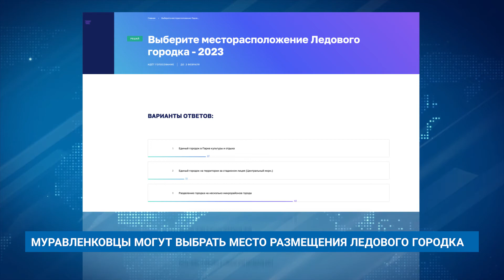МУРАВЛЕНКОВЦЫ МОГУТ ВЫБРАТЬ МЕСТО РАЗМЕЩЕНИЯ ЛЕДОВОГО ГОРОДКА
На портале «Живём на Севере» размещен новый опрос. Муравленковцы могут выбрать местоположение ледового городка, который построят в следующем году.